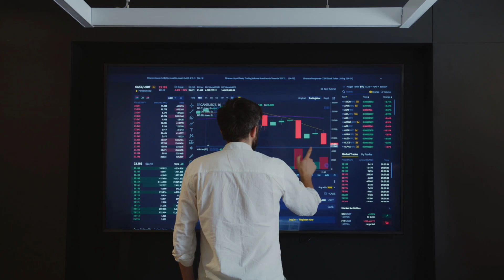Қурби Асъор Дар Точикистон Барои Имруз Ва Пагоҳ 06.06.2023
курси имруза дар точикистон
рубл дар точикистон имруз